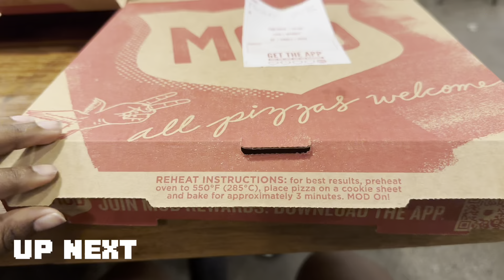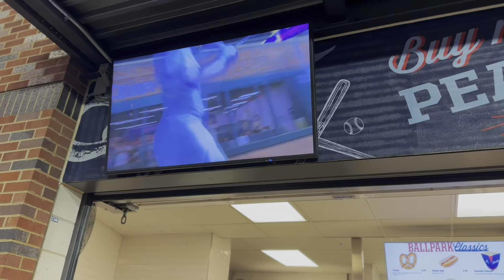Preparing for school series Epi. 02⋆.ೃ࿔*:･| back to school shopping, braves game, haul & more!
Hey guys! I hope y'all enjoyed this video as much as I enjoyed making it. I will see y'all in the next video💕
this is me too:
Business instagram: Th3.brannd & disconnectedwrld_